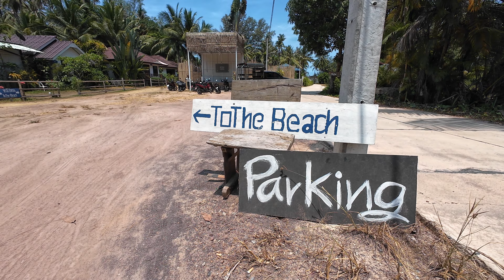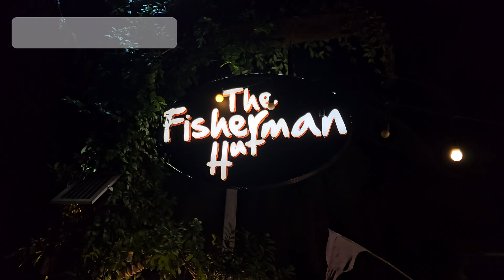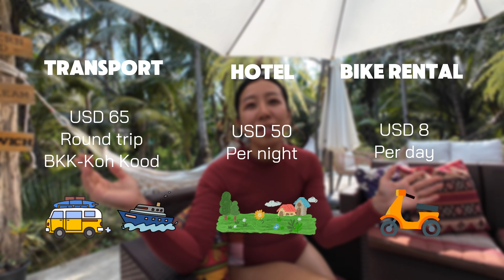Best Beaches in Koh Kood, Thailand: Costs & Travel Tips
Explore the serene beauty of Koh Kood, Thailand, where the beaches are nearly empty, and tranquility awaits. I'll cover the costs, how to get there, and the must-see spots on this peaceful island paradise. Don't miss out on this hidden gem!

🔧 About my tools:
- Camera - Osmo Action 4
- Drone - DJI Mini4 Pro
- Microphone - DJI Mic2
- Tripod - light (Carbon Fiber)

📌 Timestamps:
00:00 Intro
00:44 Beach 1 - Paradise
04:02 Beach 2 - Neverland
11:59 Beach 3 - Bangbao
15:14 Beach 4 - Peter Pan
19:21 Tips